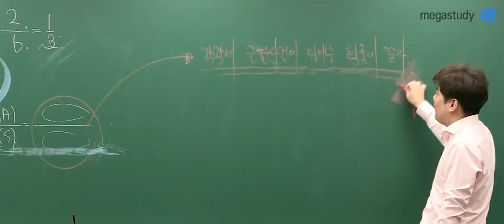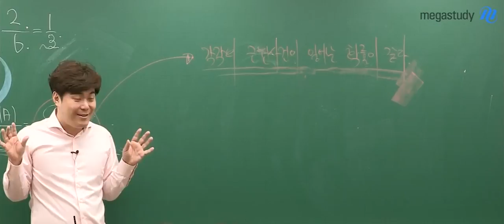[메가스터디] 수학 김성은쌤 - 필기할 수밖에 없는 ..! 강철 성대 성은쌤 !!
악ㄱㄱㄱㄱㄱㄱ!! 써!!
선생님 목 괜찮으시죠 ? ,,,, ㅎ ㅠㅠ
수강생피셜. 항상 최선을 다하는 선생님의 모습에 늘 감동받습니다.